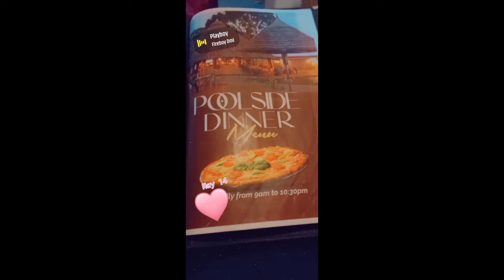Birthday Vlog | first birthday as a married man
Holla, welcome back to our YouTube channel, this video is all about Peter's birthday vlog as Gina makes him do alot of crazy things 😜🤪 please don't forget to like this video and subscribe to our YouTube channel ☺️